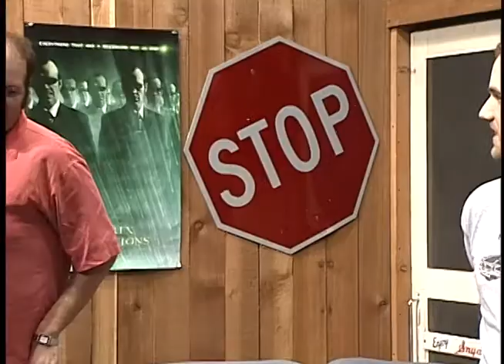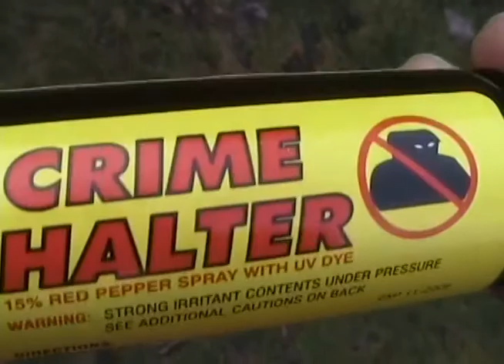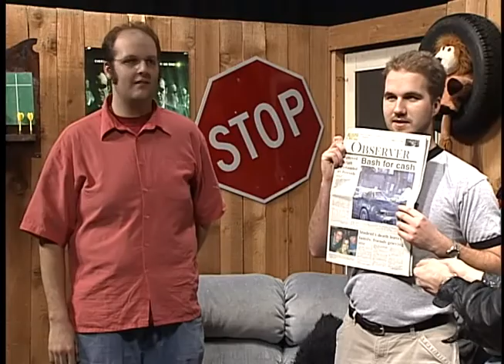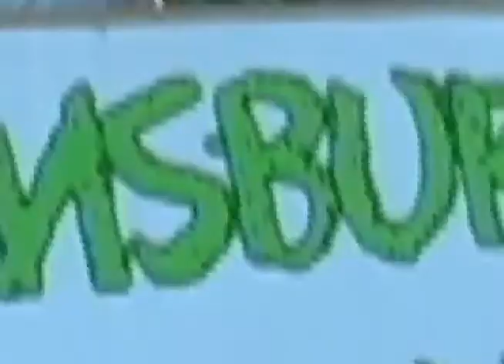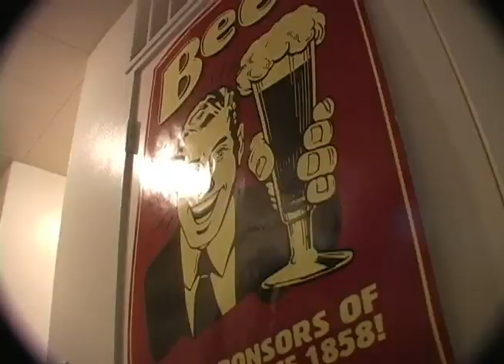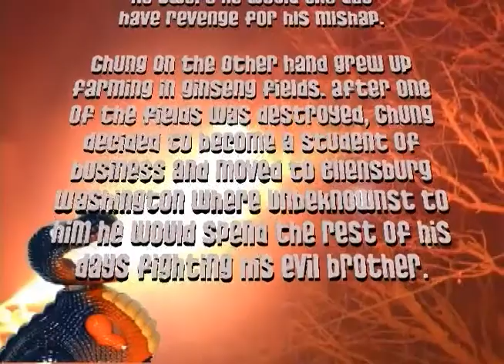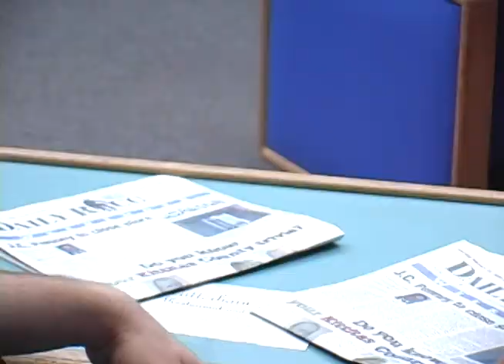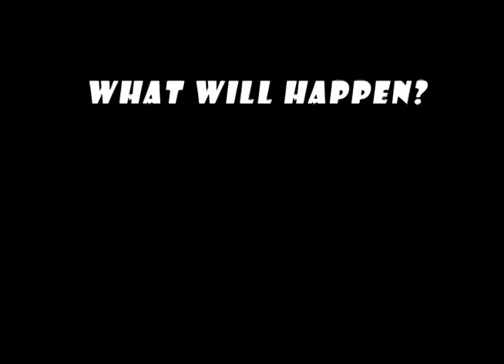EBX Ellensburg Extreme Season 3: Episode 4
The guys are back from episode 3 when the girls took over! Starting off is a brand new Campus Cribs showcasing a house on 11th street that has, yes, really, a stripper pole in the house! A new spot called The Vacuum Cleaner Salesman Guy cleans up and is one interesting spot featuring one of your hosts... and Secret Asian Man is back kickin' some ass with the actors doing all their own stunts! Entertainment this week is live in studio with The Pranks!